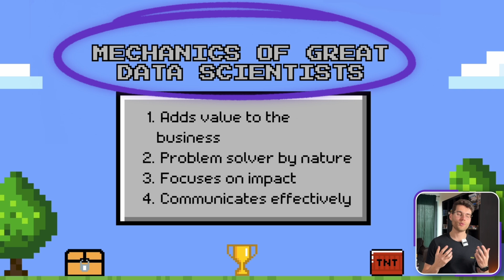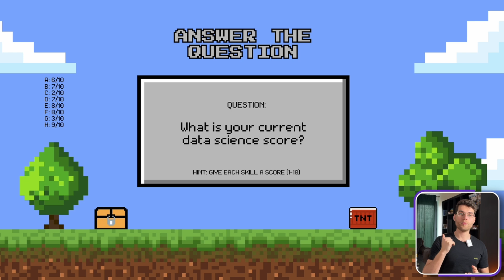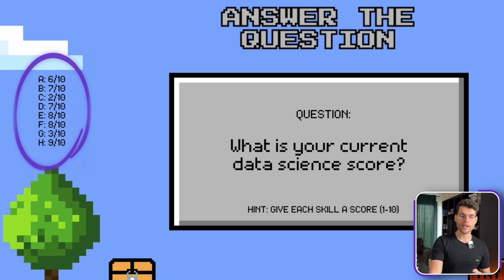Data Science is a video game, here's how to win it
Data science works like a game. You start in “tutorial hell,” face boss fights (real projects and interviews), then level up to pro.

In this video you’ll see:
1. Why we get stuck in endless tutorials
2. How to break free with clear goals and focus
3. Traits of top data pros who add real value
4. Core tech & soft skills you need now
5. Three steps to move from beginner to pro

✅ The three fears that keep you stalled
✅ How to set clear learning goals and use a timer
✅ Why hands‑on beats passive tutorials
✅ How to apply new skills in real work
✅ Four main tools (Math/Stats, Python, SQL/Excel, MLOps)
✅ Four key soft skills (Communication, Reporting, Value mindset, Business sense)

👥 Perfect for
- New data science learners
- Career changers eyeing data roles
- Anyone feeling stuck in tutorial loops